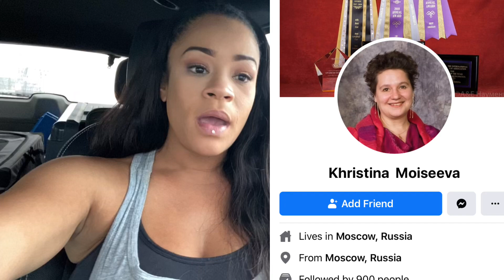WARNING CHICAGO O’HARE ⚠️ ANIMAL CRUELTY!! AIRBRIDGE CARGO😱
Chicago O’HARE Warning this is very disturbing animal cruelty from air bridge cargo! If anybody has any more videos please share them to my Facebook page. Let’s help stop these people from sending these dogs back let these dogs go!!! This is some updates of dogs still being held from this exact flight

Thank you for all the love and support!! Love you guys❤️